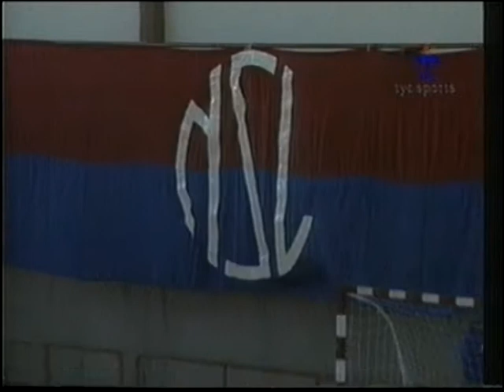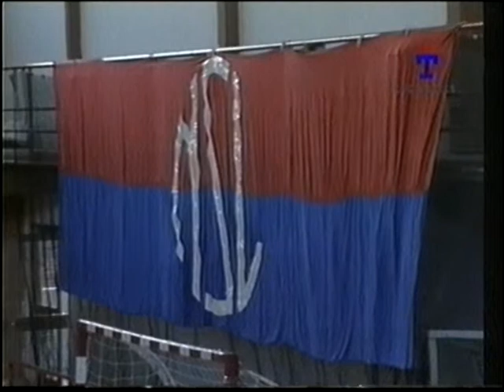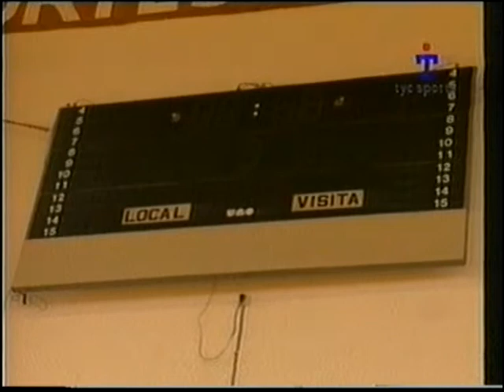Lujan vs AAAJ Supercopa 1994